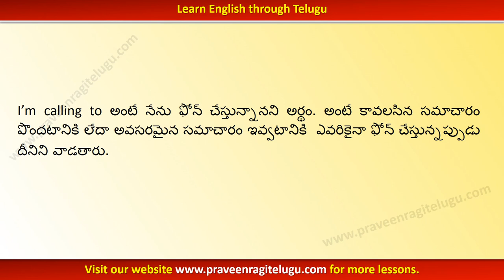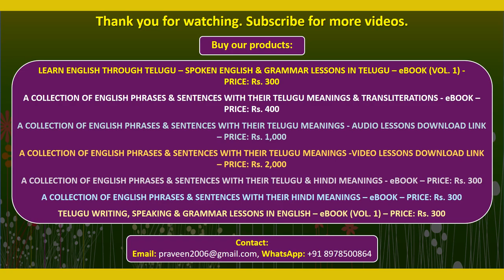TTEG0068 - Usage of “I'm calling to + verb” - Learn English through Telugu - Telugu to English - IV